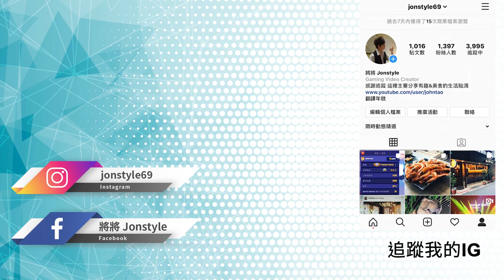《決勝時刻 Mobile》超容易上手的射擊遊戲 連大招都太OP | CODM【將哥 遊戲實況】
2. 將訂閱旁邊 "鈴鐺" 打開!
3. 打勾"我想收到這個頻道的所有通知" 儲存!
4. 請幫忙分享影片與推廣，謝謝大家!